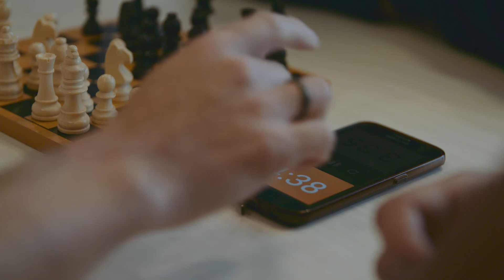Cox Automotive Canada CareerSpotlight: Marcos Soares, Software Engineering Manager, Dealertrack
As the part of a series that profiles a wide variety of jobs at Cox Automotive Canada, Marcos Soares talks about what it's like to be a Software Engineering Manager at Dealertrack Canada.